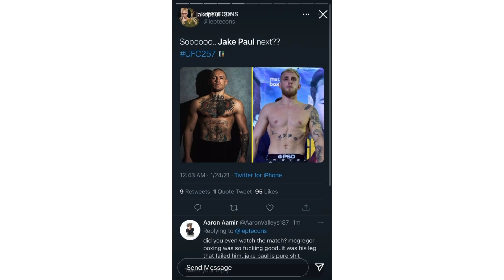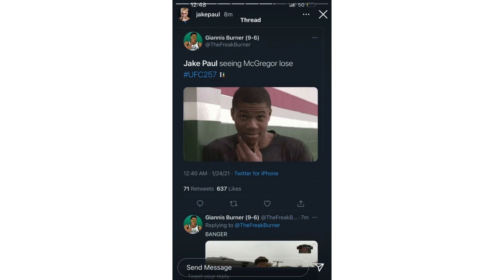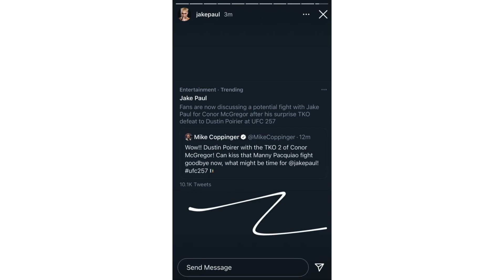Jake Paul REACTS to Conor McGregor getting KNOCKED OUT and changes price from 50M to 10K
Credit👇👇👇👇👇
Jake Paul